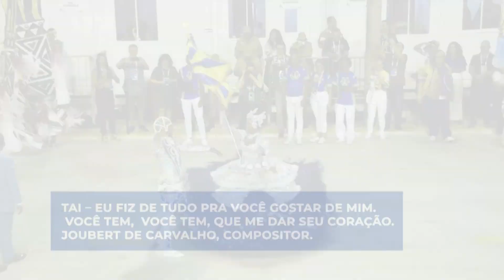Os marcos de 9 de fevereiro – Crônicas Noturnas de Comunicação – Jornal da Vida – 09/02/24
A crônica noturna de comunicação com Giovana Leonardi.